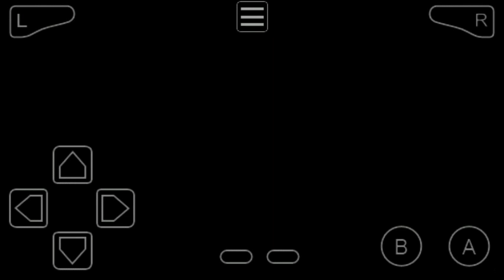Pokemon Genesis part 16 Reached Mt. Perin Serao Largest Cave & PokeFan Battle With Different People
Pokemon Genesis part 16 Reached Mt. Perin Serao Largest Cave & PokeFan Battle With Different People In Cave

Badge Collected
1) Vale Badge From Ivy At Felridge City In Episode 5

2) Rain Badge From From Mike At Latim City In Episode 10

HM Moves

Pokemon Genesis Gameplay or Walkthrough By Pokefan World